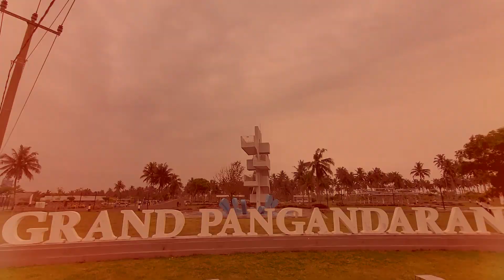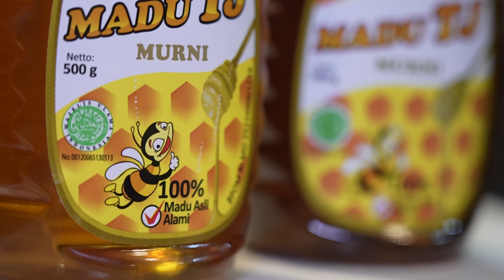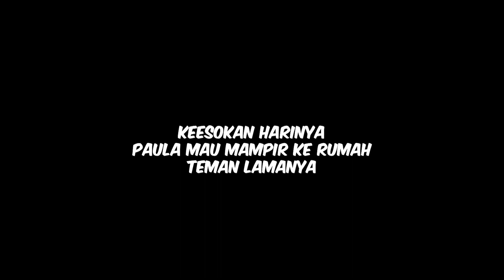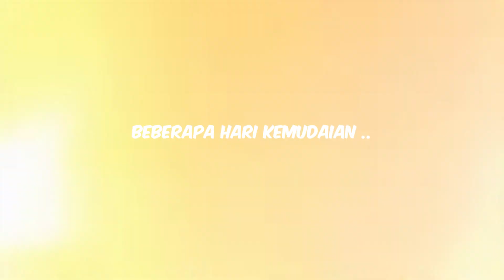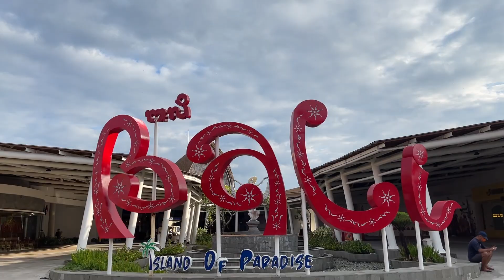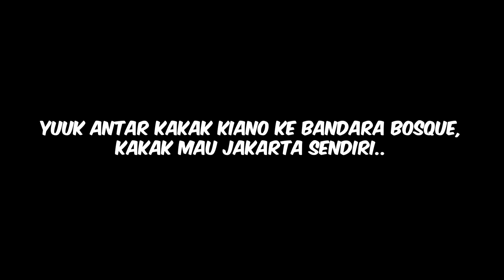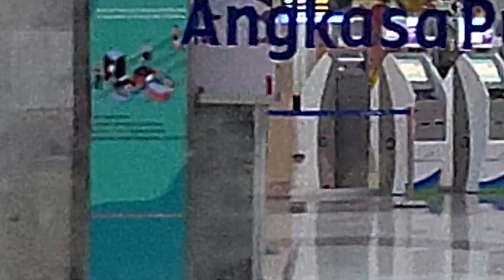BALI KE JAKARTA !! HARUS TINGGALIN KIANO NAIK PESAWAT SENDIRI.. BAKAL SAMPE GA KE JAKARTA ?